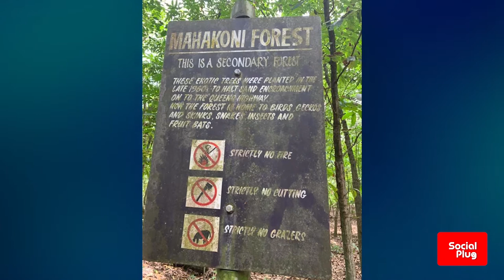Lodestar – The Sigatoka Sand Dunes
On today’s episode of the Social Plug Lodestar, we check out one of Fiji’s unique natural attractions, The Sigatoka Sand Dunes.